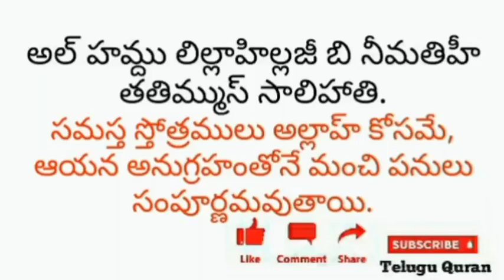TELUGU QURAN|| ఏదైనా సంతోషకర వార్త అందినపుడు ఏమనాలి